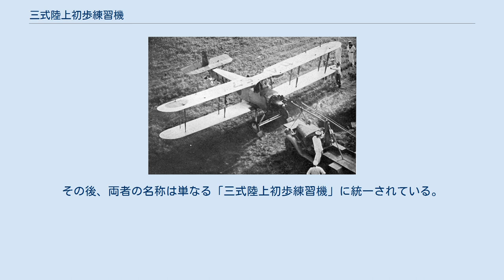三式陸上初歩練習機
三式陸上初歩練習機 三式陸上初歩練習機（さんしきりくじょうしょほれんしゅうき）は、大日本帝国海軍の練習機。
 略符号は「K2Y」。
 1928年（昭和3年）に、当時の主力初歩練習機だったアブロ式練習機に代わる初歩練習機として横須賀海軍工廠（横廠）で設計が開始され、1929年（昭和4年）4月に試作機が完成、翌1930年（昭和5年）1月に制式採用された。
生産は川西航空機、三菱重工業、渡辺鉄工所、日本飛行機、昭和飛行機工業で行われた。
生産が終了したのは1940年（昭和15年）で、総生産機数は360機。
太平洋戦争初期まで海軍で使用されたほか、日本学生航空連盟などの民間組織で使用された機体も多かった。
 機体は複葉単発の複座機で、材質は木製羽布張り。
基本的にはアブロ式の近代化仕様であり、エンジンが変更されたほか、主翼や尾翼、降着装置も設計が変更されている。
安定性・操縦性ともに高く、ある程度の曲技飛行も可能だった。
 当初は三菱「モングース」（最大150 hp）エンジンを搭載した三式一号陸上初歩練習機（K2Y1）が生産されていたが、のちに瓦斯電「神風」を搭載し性能を向上させた三式陸上練習機改一が試作され、三式二号陸上初歩練習機（K2Y2）として制式採用された。
その後、両者の名称は単なる「三式陸上初歩練習機」に統一されている。
また、水上機型の三式一号水上初歩練習機（K2Y1）も試作されたが量産されなかった。